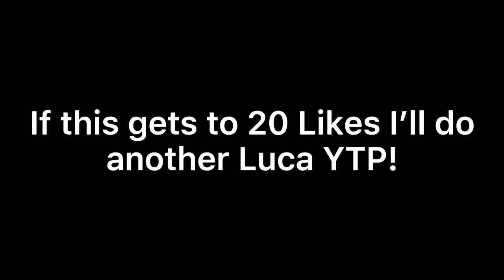Luca - Meeting Ercole Visconti (YTP)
Another Hit???
All Credit to Disney.
Movie - Luca